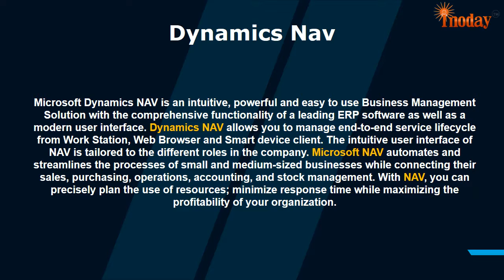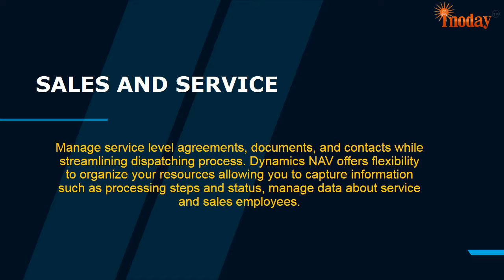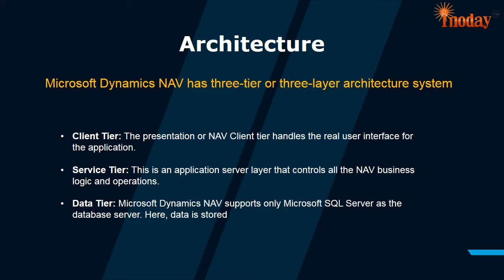Microsoft Dynamics NAV – inoday us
Microsoft Dynamics NAV is an intuitive, powerful and easy to use Business Management Solution with the comprehensive functionality of a leading ERP software as well as a modern user interface. Dynamics NAV allows you to manage end-to-end service lifecycle from Work Station, Web Browser and Smart device client. The intuitive user interface of NAV is tailored to the different roles in the company. Microsoft NAV automates and streamlines the processes of small and medium-sized businesses while connecting their sales, purchasing, operations, accounting, and stock management. With NAV, you can precisely plan the use of resources; minimize response time while maximizing the profitability of your organization. Source[s]